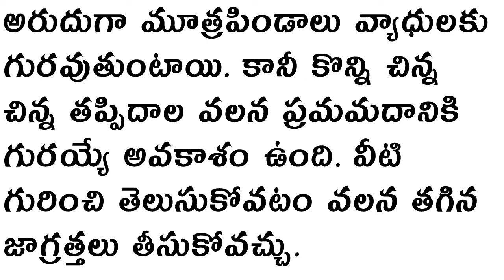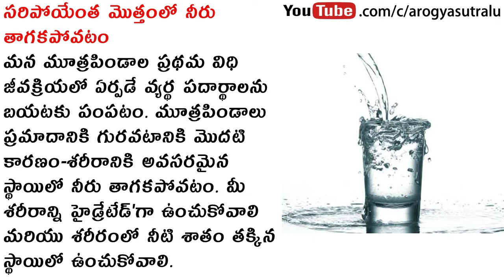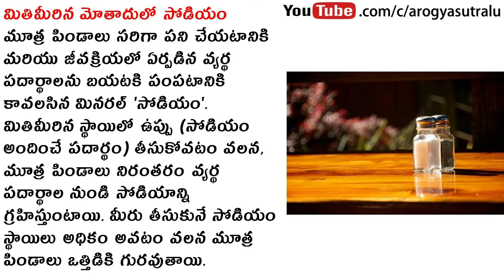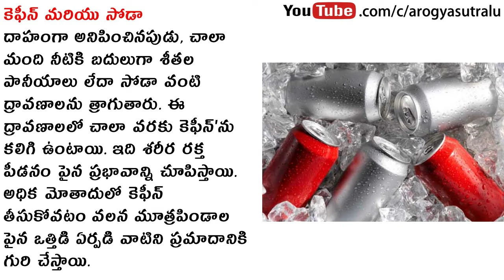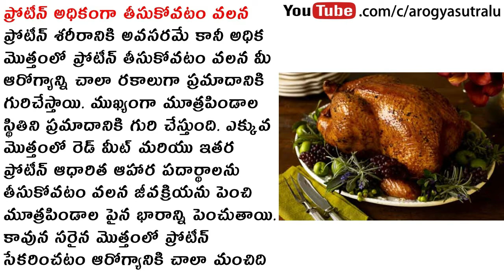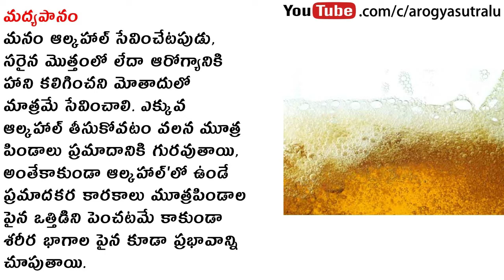మూత్రపిండాలను ప్రమాదానికి గురిచేసే 10 అలవాట్లు